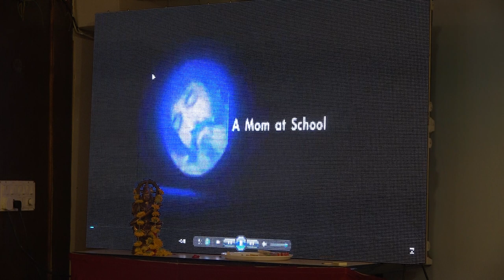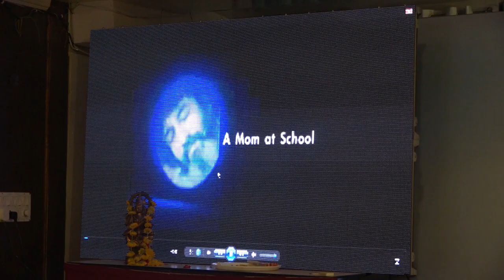NTT l Nursery teachers Training, Two plus two kya hota hai...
2+2=22  what you think? i am wrong, no I am right see this video till end, sure you will learn a lot.  Great and expert teachers taking session pre school teachers Training, training session of Nursery Trachers Training NTT